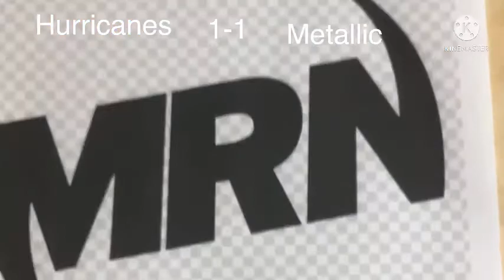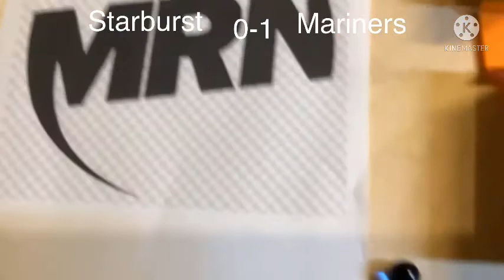Marble Sporting Championship E1 Collision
It’s here! E1 is collision and our 16 teams will battle for the first gold medal.